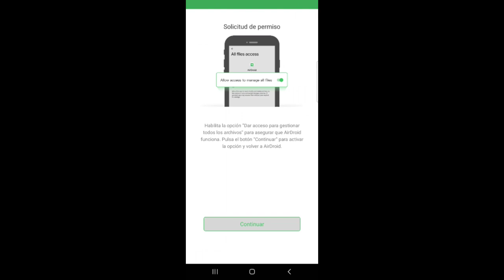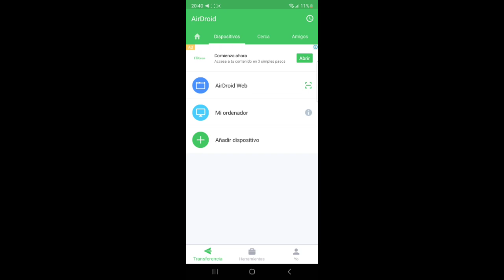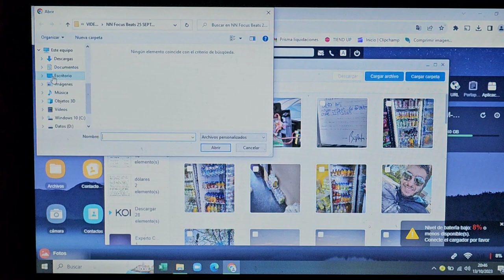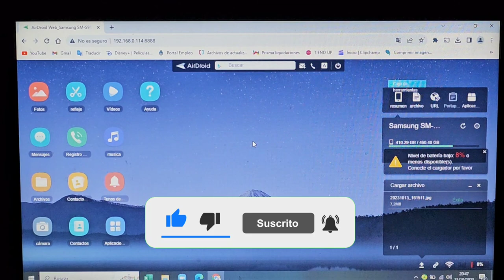Como PASAR FOTOS Y VIDEOS desde el CELULAR a la PC SIN CABLES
COMO MEDIR VELOCIDAD de INTERNET en SMART TV ANDROID TV y GOOGLE TV - Test de velocidad

Como ACTIVAR y DESACTIVAR SUBTITULOS y cambiar AUDIO ESPAÑOL INGLES en DGO | ANDROID TV  Y GOOGLE TV

DGO VS FLOW comparacion DELAY y CALIDAD DE IMAGEN para ver instancias FINALES del MUNDIAL QATAR 2022

Musica de Creatormix.com

Abrazo grande.